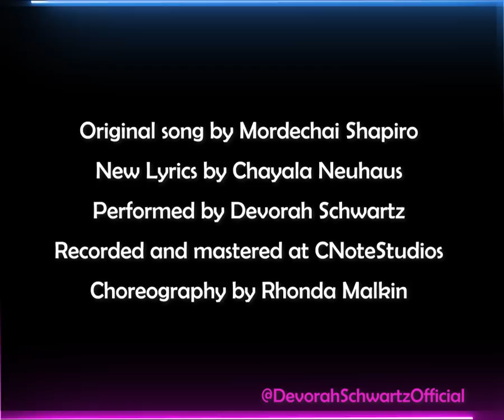Ein Od Milvado DANCE l Fun and Easy to learn Dance Combo for Girls!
Creating this dance tutorial was so much fun and I can't wait for you to learn this dance with us!

So many of you have sent me videos of you dancing to my music video I Believe in Me, that it inspired me to make an official dance tutorial in honor of my latest cover Ein Od Milvado!

So get up! Learn this dance, AND...you can even submit videos of you doing the dance and I will repost my favorites on my instagram page.

Can't to to see them!!

You can find my song "Ein Od Milvado Cover
" by Devorah Schwartz on all streaming platforms!

Dance Choreography by Rhonda Malkin
Original Song Ein Od Milvado by @MordechaiShapiro
Cover sung by @devorahschwartzofficial
Lyrics by Chayala Neuhaus
Mixed and Mastered by Cnotestudios
Video by Baruch Reiss
Girls Wardrobe by Junee Jr

Special thanks to these wonderful girls that did an excellent job!